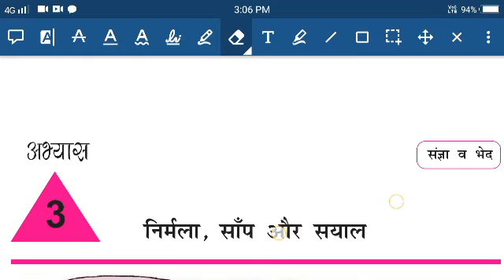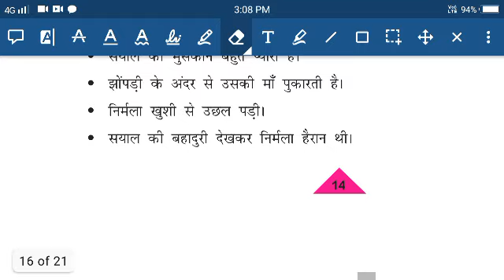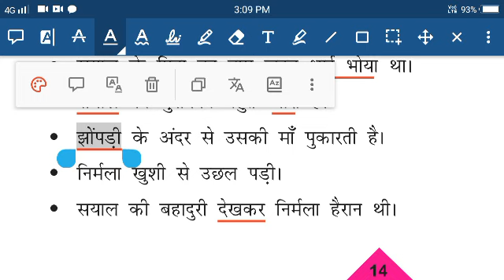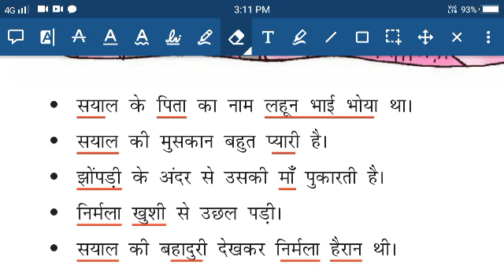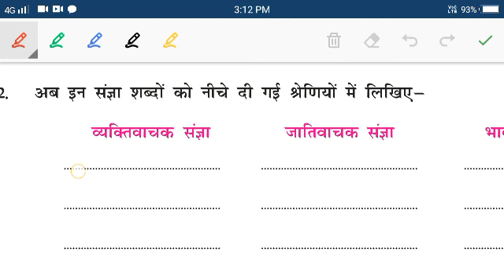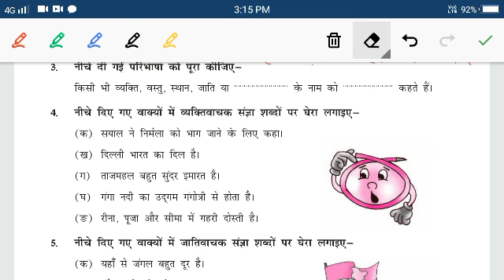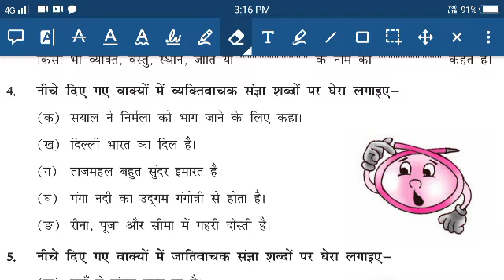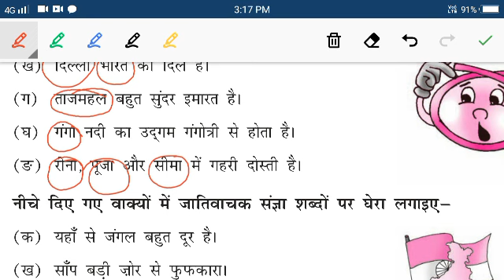D.A.V. nahan class 7th abhyas sagar ch.3 part 1